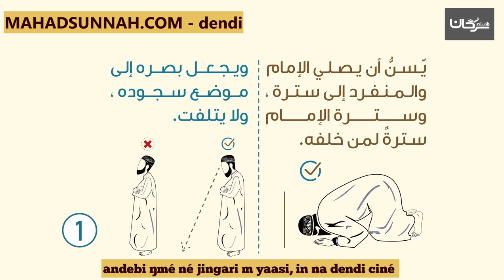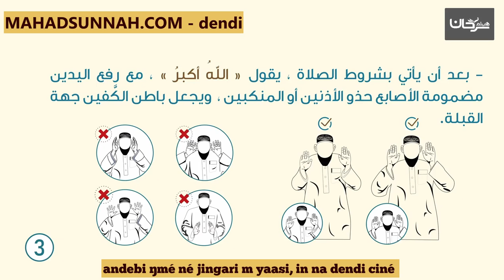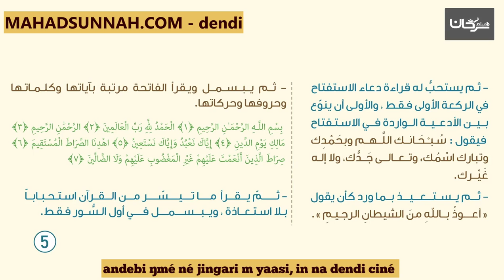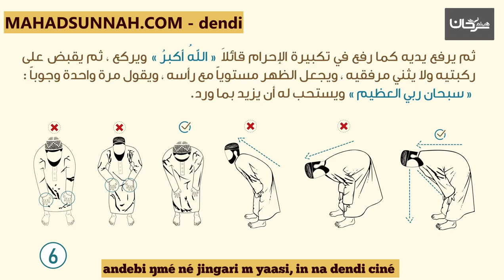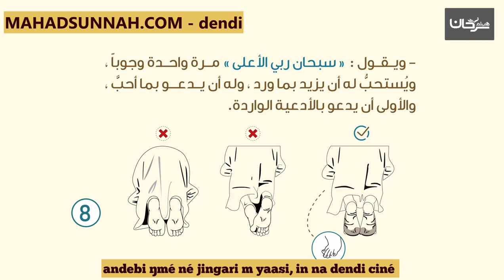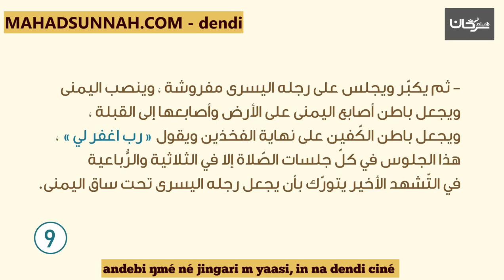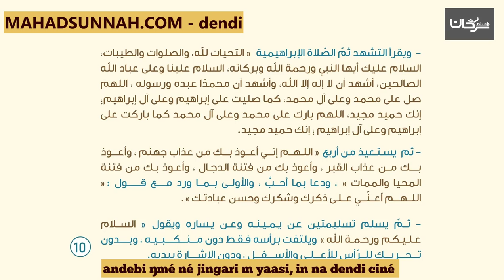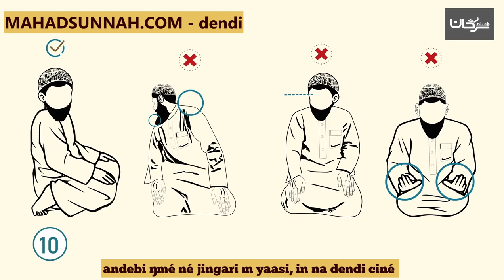صفة صلاة النبي، باللغة الدندية .andebi ŋmé né jingari mɔɔ yaasi, in na dendi ciné